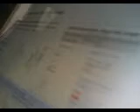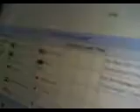King of The Jungle Breakdown